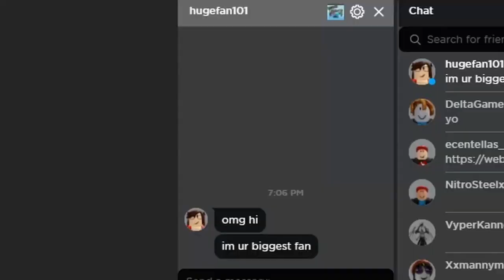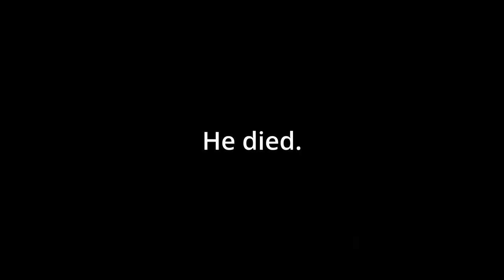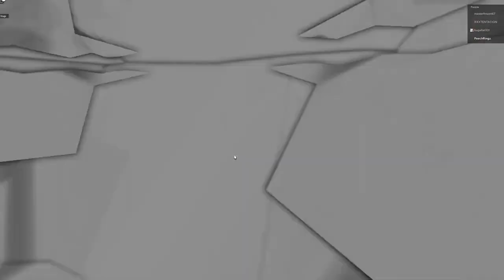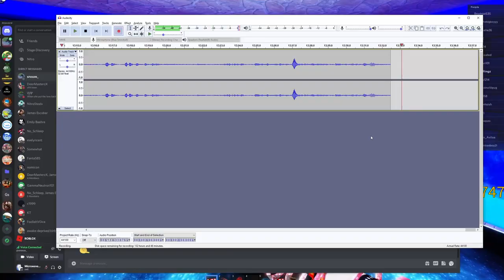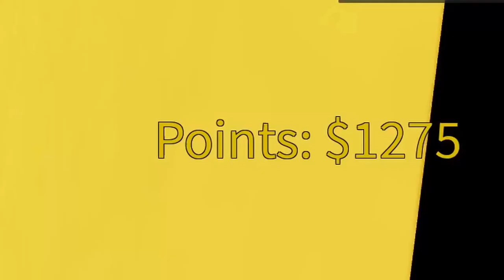Cursed Roblox Games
playing Roblox games with Carol hahaha enjoy lol